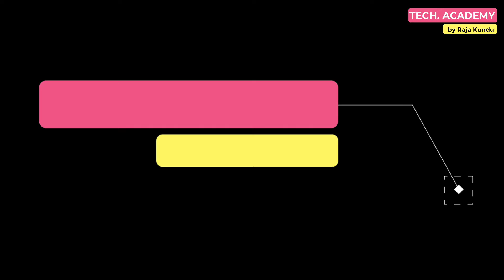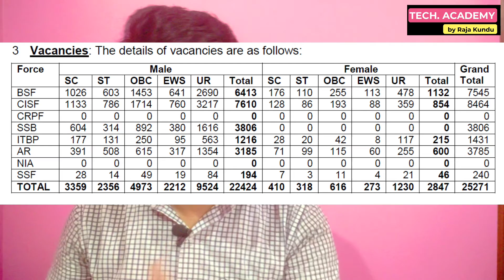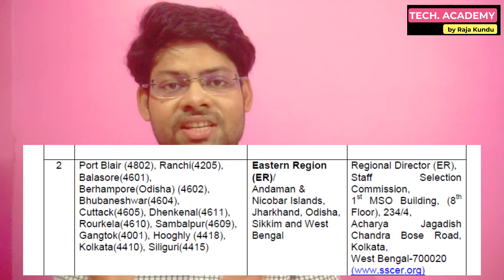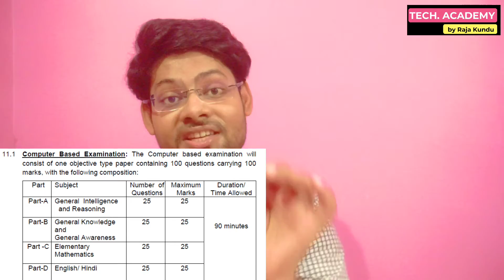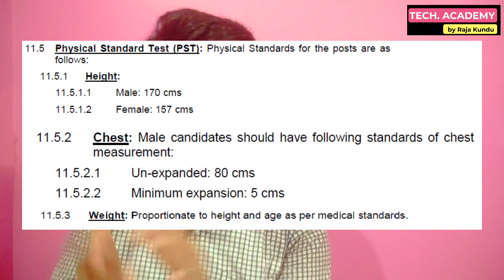SSC GD Notification 2021 | 25,271+Posts | 10th Pass Govt. Jobs 2021| Latest Jobs 2021 | Tech.Academy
Hi guys,

Staff Selection Commission (SSC)  invites for the post of SSC Constable general duty recruitment 2021.
However, candidates who completed Secondary examination/10th/Madhyamik is eligible to apply for SSC GD Recruitment 2021.
Interested and eligible candidates can read more details below and can apply online for SSC GD Recruitment 2021.

Time Code :

0:00 - Introduction of SSC GD Notification 2021
0:37 - Intro of TECH. ACADEMY & Support Us
0:44 - Post details of SSC GD Notification 2021
0:59 - Age Limit of SSC GD Notification 2021
1:35 - Vacancy of SSC GD Notification 2021
2:14 - Important Date in SSC GD Notification 2021
2:37 - Educational Qualification, How to apply & Application Fees of SSC GD Notification 2021
3:50 - Exam Centre in SSC GD Notification 2021
4:11 - Salary of SSC GD Notification 2021
4:23 - Scheme of Exam/ Patterm of Exam in SSC GD Notification 2021
7:15 - Outro & Support us & Like, Subscribe, Share and Comment

SSC GD Recruitment 2021 Update Notification Pdf. Staff Selection Commission Constable Vacancy and Online Application Form State Date.
Latest update at ssc.nic.in, SSC Constable GD Application form. SSC Non Tech Online Form 2021, SSC GD 2021 Exam Date.
Expected SSC Constable GD 2021 Notification, Check now SSC Vacancies 2021, All details enclosed. here on this
video we have given all details about SSC Application process and notification release date for general duty constable post.

SSC GD Constable 2021: Notification Out for 25271 Posts

SSC GD Exam is being conducted by Staff Selection Commission of India to recruit candidates for the General Duty post of Constables (GD)
in BSF, CISF, ITBP, CRPF and Rifleman in AR. SSC GD Constable 2021 Notification has been released by the Commission to recruit 25271
posts of constables for both male female. SSC GD Recruitment 2021 Constable Notification, Apply Online Dates, Online Application Form, E
xam Date, Eligibility Criteria, Syllabus, Pattern and other details are discussed in this page below.

Related query's:
ssc gd notification 2021, ssc gd notification out, ssc gd notification kab aayega, ssc gd notification today, ssc gd notification 2021 today,
ssc gd notification 2021 new update, ssc gd notification date,ssc gd recruitment 2021 apply online, ssc gd recruitment 2021 notification,
ssc gd recruitment process, ssc gd recruitment 2021 age limit

staff selection commission gd, staff selection commission gd syllabus, staff selection commission gd 2021 age limit,
staff selection commission gd age limit, staff selection commission ssc constable gd recruitment 2021

10th pass govt jobs 2021, 10th pass job 2021, 10th pass government job, 10th pass police jobs 2021

all india government job, all india government jobs 2021, all india government job vacancy 2021, all india government exam